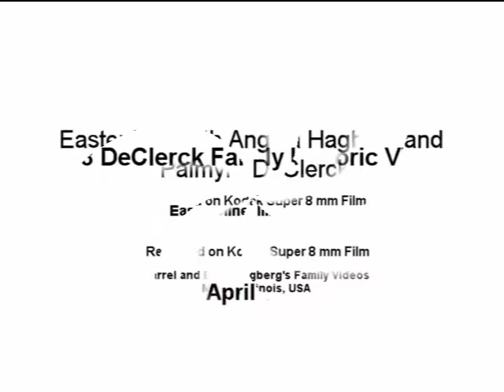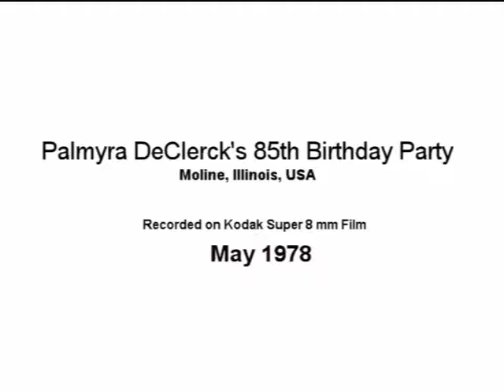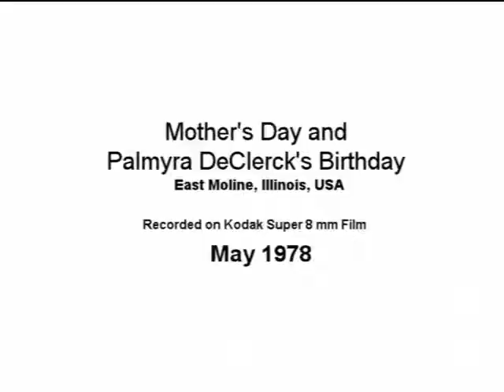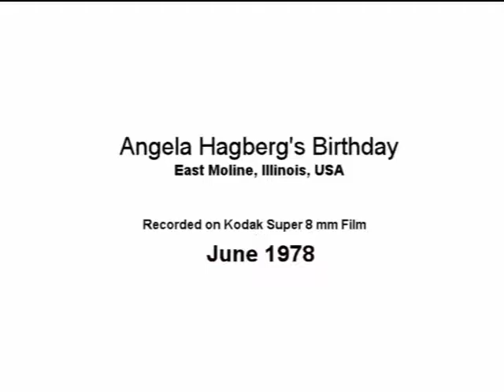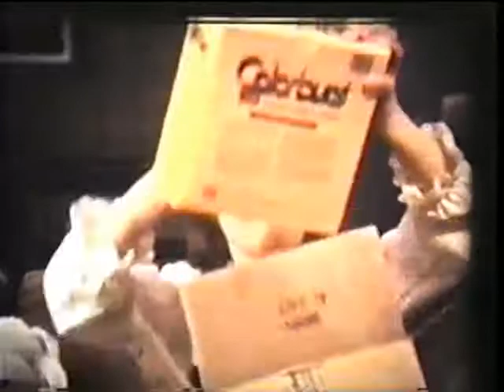1978 DeClerck Family Historic Video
1978 DeClerck Family Videos
The following old videos were taken in 1978 of the DeClerck Family of Moline and East Moline, Illinois.
This film was shot in the Kodak Super 8 mm film format. It was a soundless motion picture film format released in 1965 by Eastman Kodak as an improvement over the older "Double" or "Regular" 8 mm home movie format. It had a greater exposed area and used the Kodachrome film technology. In 1973, Kodak added a sound strip to the film allowing for sound recording. In its day, this film technology was expensive to use even for most armature photographers.